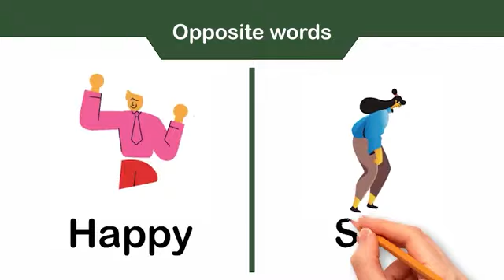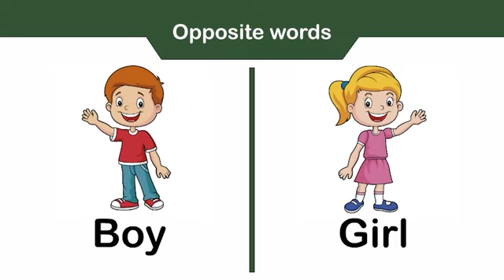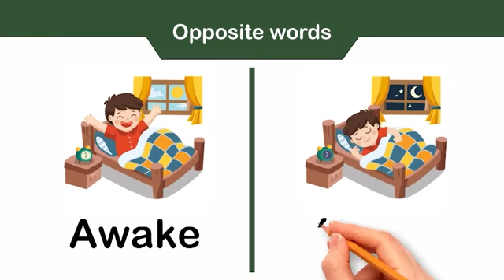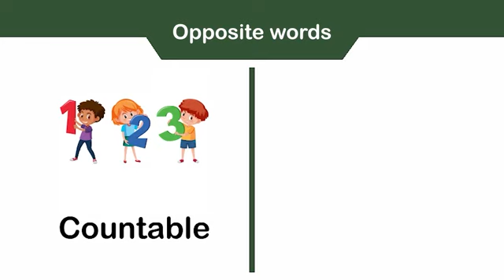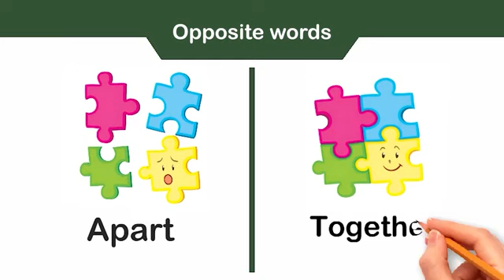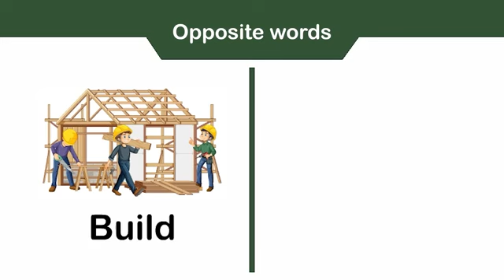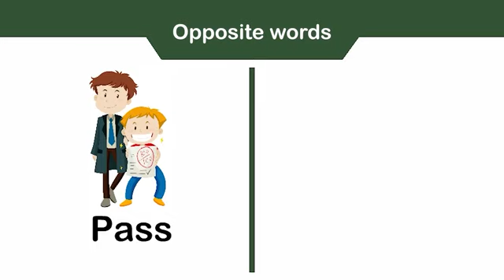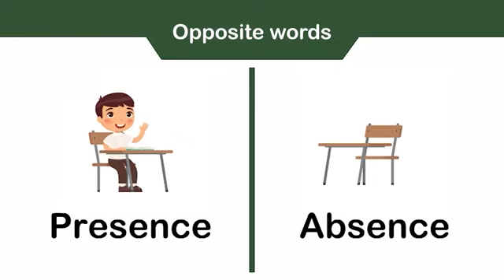1000 palavras opostas em inglês - antônimos em inglês - vocabulário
1000 palavras opostas em inglês - antônimos em inglês - vocabulário